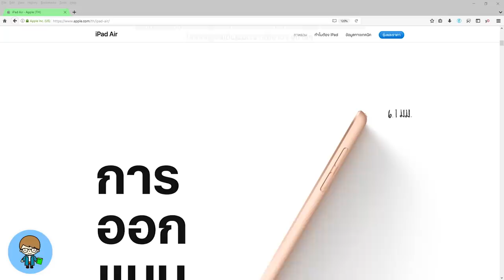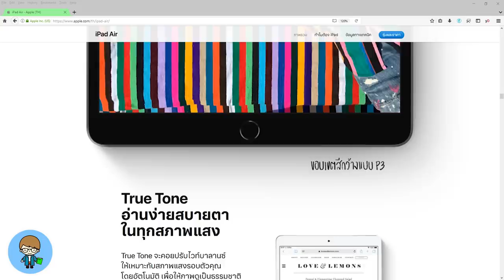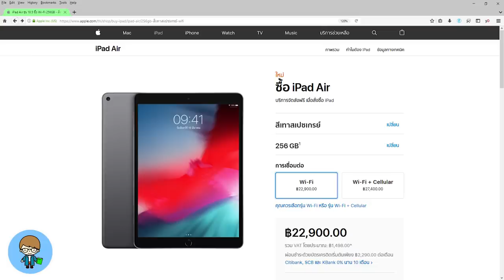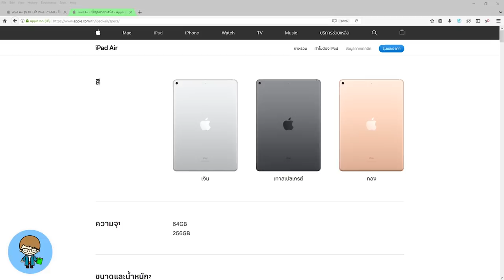iPad Air 3 มาแลัว ขายแล้ว เซอร์ไพรซ์อีกรอบจาก Apple รองรับ Apple Pencil อีกด้วย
สวัสดีครับ วันนี้ Apple ไม่ได้มีเพียงเซอร์ไพรซ์เดียวครับ แต่เบิ้ลมาเลยกันทีเดียว เพราะนอกเหนือจากการเปิดตัว iPad mini 5 แล้ว ยังเปิดตัว iPad Air 3 รุ่นใหม่ล่าสุดด้วยครับ จากที่มีข่าวว่าจะมีการเปิดตัว iPad รุ่นทั่วไปอีกรุ่นในปี 2019 นี้ และรุ่นนั้นก็คือ iPad Air 3 2019 นั่นเองครับ โดยเปิดตัวแบบไม่มีอะไรหลุดมาเลย เหมือนของ iPad mini 5 แต่มาแบบเซอร์ไพรซ์ เปิดตัวพร้อมวางขายบนหน้าเว็บของ Apple กันเลยครับ ไม่ต้องรอให้ถึงงานวันที่ 25 มีนาคมนี้ครับ 🍎